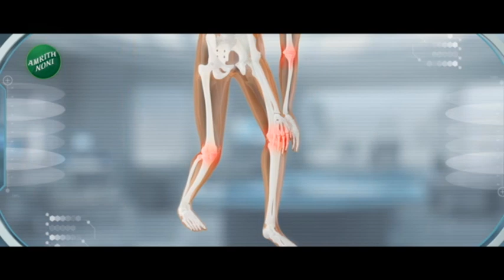Zatpat Fast News | झटपट फास्ट बातम्या | Part - 5 | 16th November 2023 | Zee 24 Taas